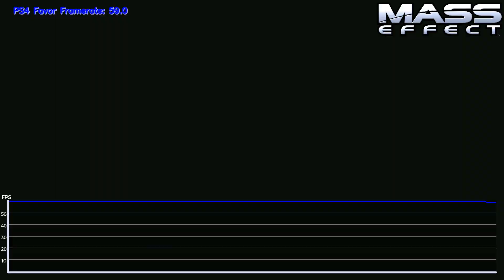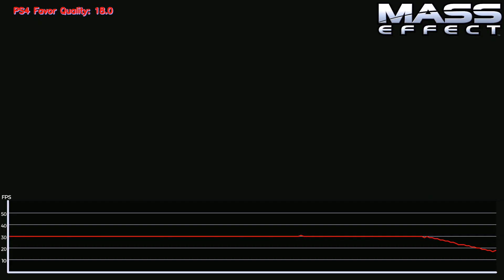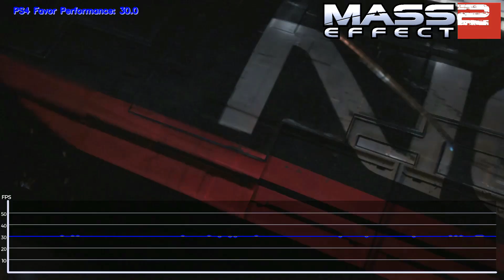Mass Effect Legendary Edition - PS4 Frame Rate Test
0:00 Mass Effect 1
5:04 Mass Effect 2
10:02 Mass Effect 3

Capture Device - Elgato HD60s
Capture Software - OBS Studio
Frame Rate Tester - TR Drop v1.3